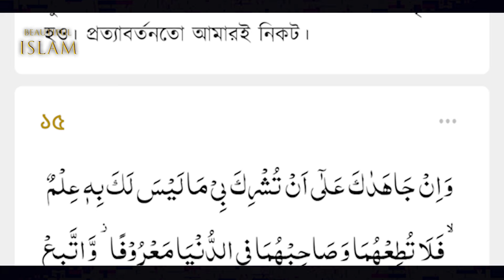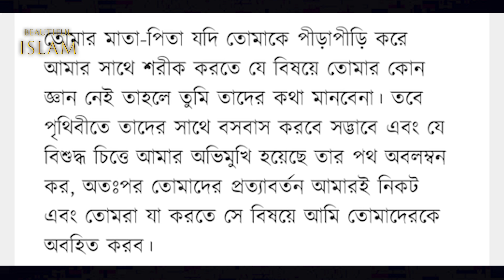সেই নওমুসলিম বান্ধবি কিভাবে আমার স্ত্রী হলো? পারিবারিক সমস্যা কেমন ছিল?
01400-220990